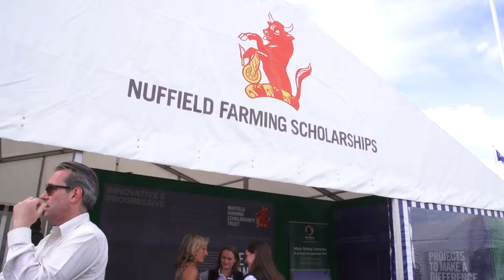James Chapman, 2015 Scholar